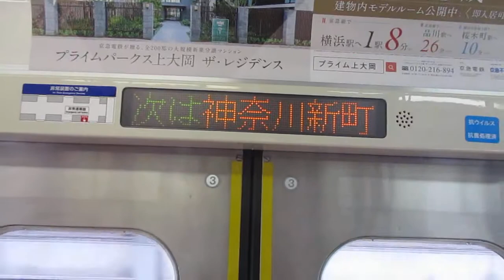【逗子・葉山始発、能見台～京急蒲田間急行運転、京急空港線内各駅停車】京急本線エアポート急行羽田空港行き京急1500形1541編成6両 神奈川新町駅発車